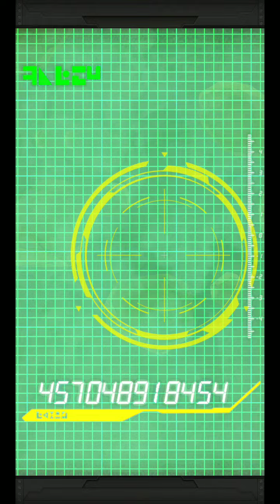Dragon Ball Dokkan Battle. Dokkan Festival Multi summoning with free attempt.